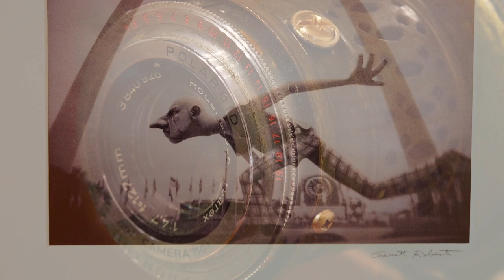Soulard-Jacoby Swap Show at Jacoby Arts Center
Soulard Art Gallery in St. Louis, Missouri and Jacoby Arts Center in Alton, Illinois are partnering for a pair of exhibits where each space will showcase work by the other's area artists. In this video you'll see the artwork by St. Louis artists on display in Alton and hear the story of how and why this partnership formed.
The Swap Show continues at Jacoby Arts Center through February 15, 2024.